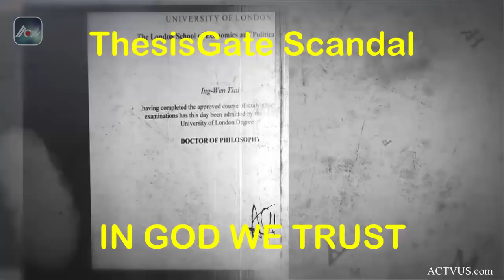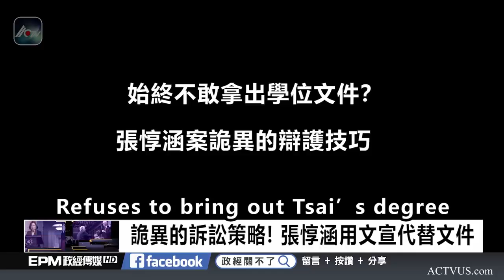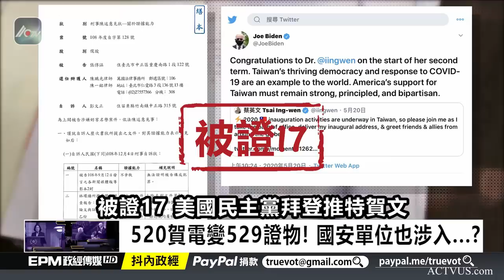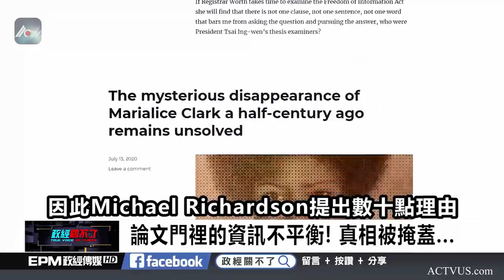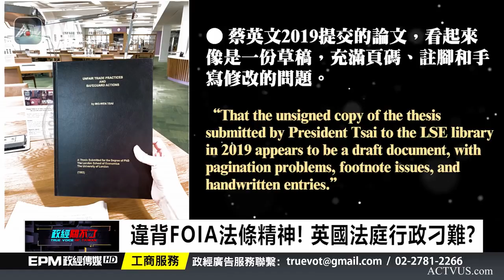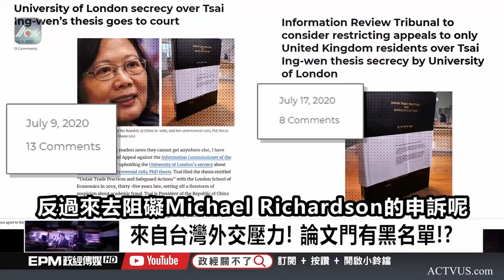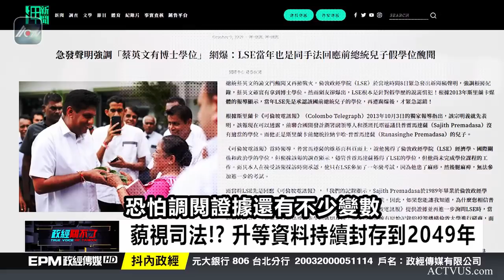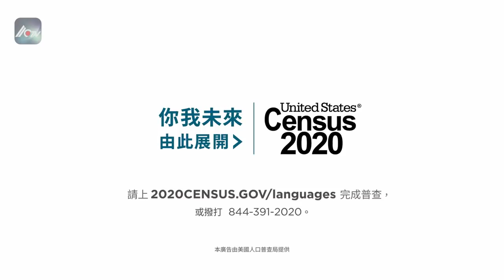Taiwan "ThesisGate Scandal 22" Worldwide Premiere 全球首映 22 蔡英文論文門醜聞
蔡英文，你們只會忽悠台灣老百姓！蘇貞昌，陳菊... 那麼多的造假！陳水扁這個混蛋早就應該永久關起來向國人謝罪，卻還可以到處亂跑！國法何在?從你們的李登輝，陳水扁，馬英九，蔡英文每一個都是叛國賊! 台灣的年輕人今天會這樣都是你們害的，還在那裡假裝自由民主！你們太對不起孫中山先生！丟臉丟到全世界！

總統府攻擊政敵機密文件外流，蔡英文去年總統初選如何打爆賴清德？ 機密文件外流曝光 府稱：駭客變造
總統府外流的機密文件，主指為「宮鬥劇上：無情的蔡英文密謀賴清德」，首先點明，初選必須出線！擋路者格殺勿論！文件內容一開始說明，即使曾經的政策執行者如行政院長賴清德，只要擋路，必須清除！不惜一切代價！不擇手段！且指，材料來自民進黨知情人士。
NCC明文禁止新聞業配……蔡政府不甩！ 還統計總整理成報價單 資料完整曝光，台灣媒體把自己的靈魂都賣了
論文門醜聞延燒將近一年，總統蔡英文卻始終不敢正面對決。英派立委積極護航，海外英系力量全面動員，到底誰在說謊？誰在逃避？

對抗專政的最佳方法是什麼？
對於公民：
對抗專政的最好方法是拒絕（不合作）並譴責它。
專政取決於自願或強迫合作。 通過拒絕合作（警察拒絕逮捕異議人士，士兵拒絕向人民開槍……），人民可以結束專政。 正是某些人的短視，自私和恐懼使獨裁政權得以崛起並繼續執政。
對於外國人：
支持異議人士運動，不配合專政（文化，經濟，宣傳等）。 支持自由事業的一種非常重要的方法是傳播有關獨裁統治和國家條件的真相。